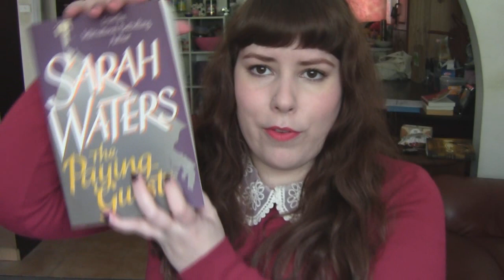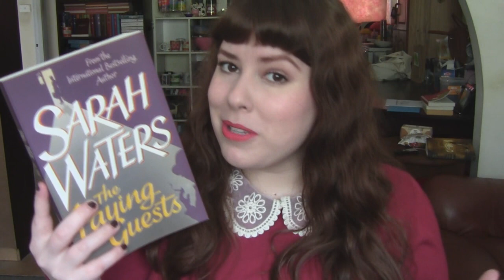The Paying Guests | Sarah Waters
Thank you to  Hachette for so kindly sending this book to me. :)